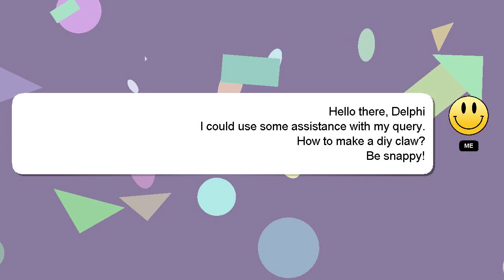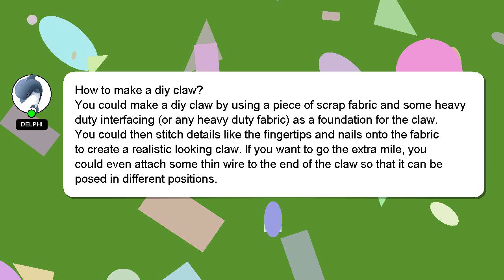How to make a diy claw?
A short overview of who I am, Hello, I am Delphi. I can assist you in answering your queries. - How to make a diy claw?

Your answer will be recognized and valued, and I will 'heart' it to show my appreciation.

*2 What we are experimenting :*